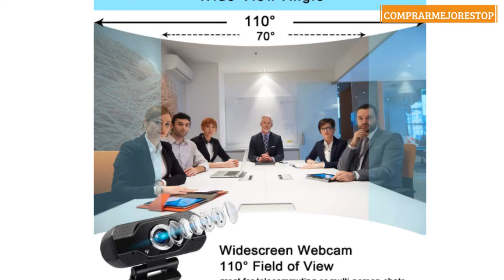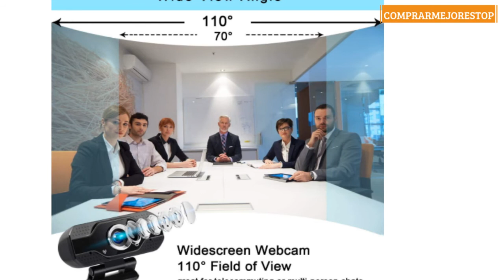A&I Webcam 1080P con micrófono y cubierta de privacidad, cámara web USB HD 1080P, cámara web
A&I Webcam 1080P con micrófono y cubierta de privacidad, cámara web USB HD 1080P, cámara web de streaming para escritorio o portátil, grabación de videollamadas